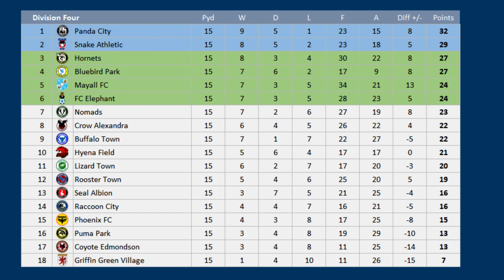2023 - 2024 Division Four MD15, Nomads v Griffin Green Village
Matchday 15 of the 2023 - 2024 Division Four season between Nomads v Griffin Green Village

Nomads are  7th
GGV are 18th

Nomads:- 5 wins in last 6 league matches

GGV:- 11 league games without win

Nomads, 18th Division Three (relegated)
GGV (first season)

NOMADS Squad
K Will Norris
K Murphy Mahoney
RB Julien da Costa
RB Kwaku Oduroh
CB Nathan Thompson
CB Jordan Turnbull
CB Will Aimson
CB Joe Gubbins
LB Ellis Iandolo
LWB Cameron Borthwick-Jackson
DM Dominic Gape
DM Harry Jewitt-White
RM Simon Tibbling
RM Joe Pritchard
CM Oliver Rathbone
CM Henri Lansbury
LM Ellis Taylor
AM Conor McAleny
LW Charles Vernam
ST Rhys Oates
ST Marley Watkins
ST Josh Hinds
Radomiak Radom

GGV Squad
K Erik Domaschke
K Lennart Schulze-Kokelsum
RB Martin Galmarini
RB John Ryan
CB Luke Chambers
CB Jonathan Grounds
CB Luke Boore
CB Ben Curtis
LB Leon Kugland
LWB  Amin Askar
DM Felix Allgaier
DM Darren Robinson
RM Antony Robic
CM Marcelo Palau
CM Erik Frieberg
LM Sunil Chhetri
LM Simon Ebonog
AM Curtis Davies
RW Anton Ziegler
ST Mauro Guevgeozian
ST Yang Dong Hyen
ST Jack Deakin
Mansfield Town